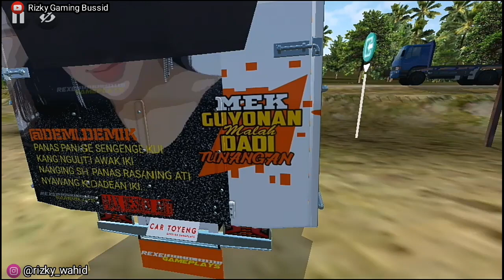TRUK INI MBOISNYA KETERLALUAN!! |REVIEW MOD BUSSID CANTER CAR TOYENG MAS ERDA TERBARU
TRUK INI MBOISNYA KETERLALUAN!! | REVIEW MOD BUSSID TRUCK CANTER CAR TOYENG MAS ERDA TERBARU

Assalaumualaikum wr.wb
Kembali lagi bersama gw di channel Rizky Gaming Bussid pada video kesempatan kali ini gw akan mereview mod truck canter car toyeng yg sering dipakai mas erda fitur full anim. Mod bussid truck canter mbois, seperti apa modnya tonton video di atas.

🔵SELAMAT MENONTON COYY. !🔵

⤵Biasakan baca deskripsi⤵

🔴PENTING!!!🔴
☡HARGAI YANG MEMBUAT VIDEO DENGAN SUSAH PAYAH☡
⏱Tonton dulu vidionya☡
⏱Tonton dulu vidionya☡
⏱Tonton dulu vidionya☡
📚Agar tau detail modnya🔎
⏭JANGAN DI SKIP SKIP YA COYY⏩

🔴Credits : di author ☝☝

1 menit langsung paham👆☝

🔴Grup whatsApp bussid
1. bussid official indonesia 👇👇
2. KGM GARAGE

Medsos :⤵
🤝Follow ig saya @rizky_wahid
link ig :⤵

Mohon maaf bila ada ucapan gw yg gk enak di dengar,:v

📤 INSYAALLAH UPLOAD RUTIN🙏🏻